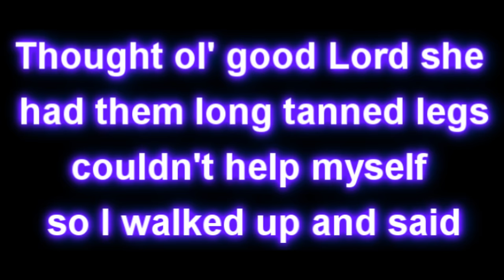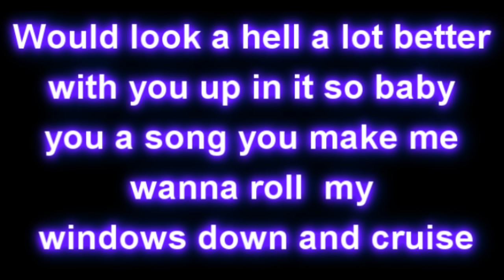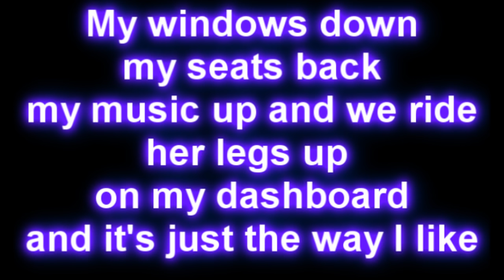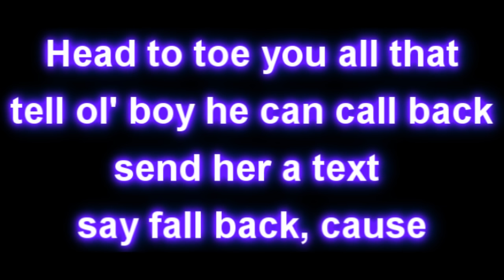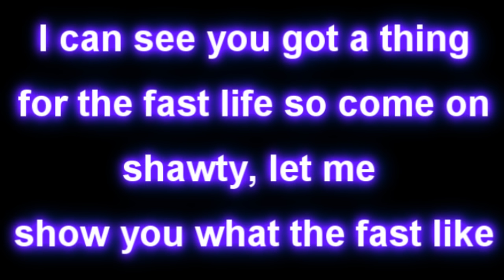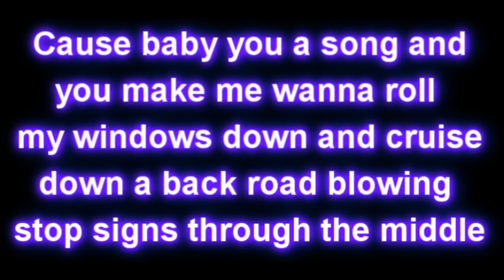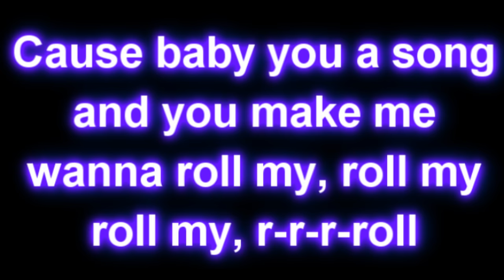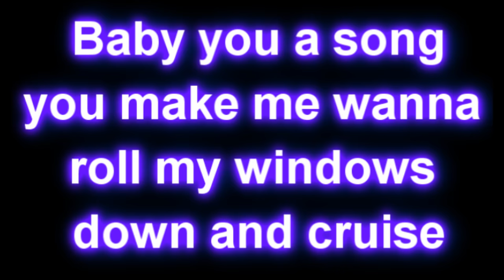Florida Georgia Line - Cruise (Lyrics) ft. Nelly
Florida Georgia Line ft. Nelly
Cruise (Remix) With Lyrics On Screen